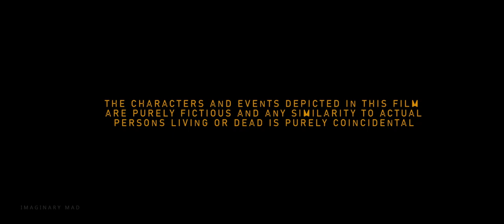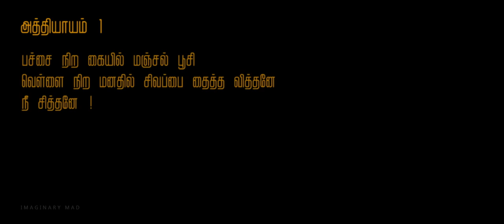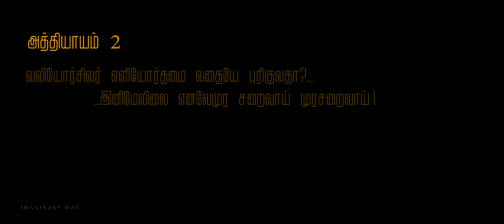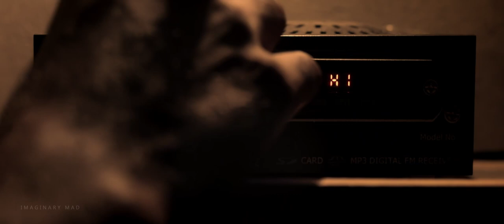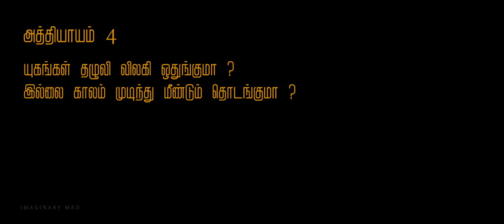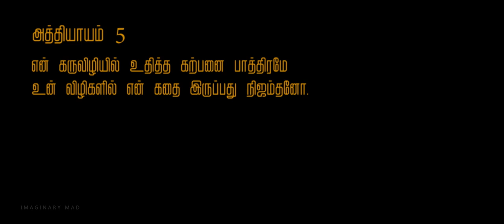BINOCULAR Short Film - Barani Samparaj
Story, screenplay, Direction & Editing by  Barani Sampathraj
Dop & Di : Aswin Ravikumar
Sfx & Music : Aravind Chandran
Cast : Gokul,Jana,Varnesh,Aravindchandran,Karthick,Yuvaraj
Poster : Madan Kumar
Animation : Pradheep SK
Studio support : PS333 Studios (Matthew methuselah)